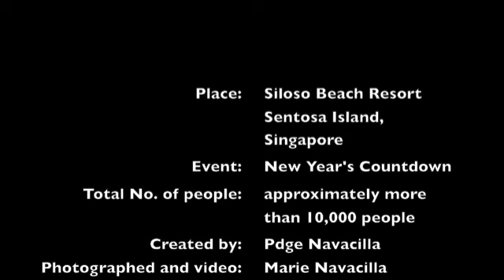Siloso New Year's Countdown Beach Party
one of the craziest, weirdest and grooviest beach party event in asia...